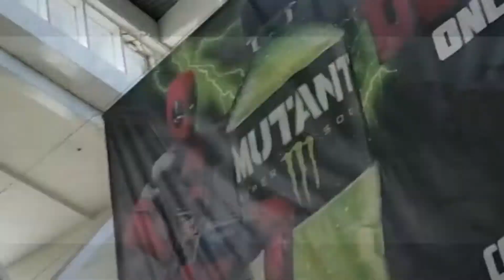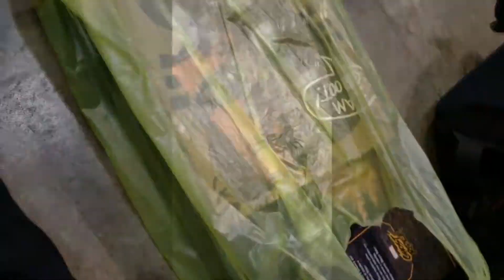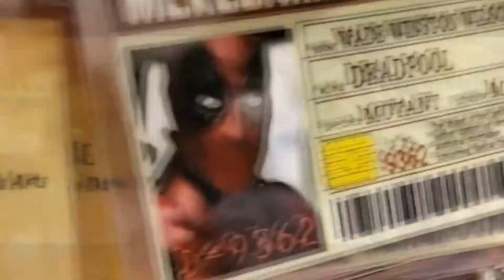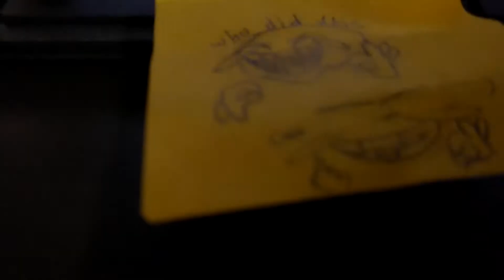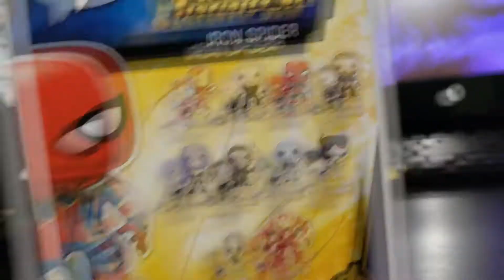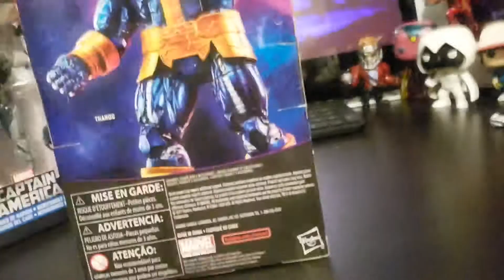C2E2 Chicago Comic Con 2018 Vlog - Crap and more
Joust-Can returns to C2E2, a year later to find Thanos...
But finds Deadpool again lol gotem